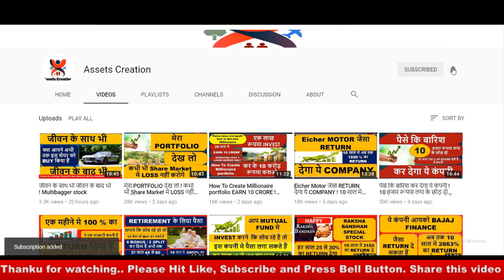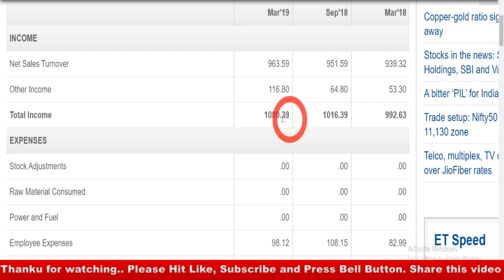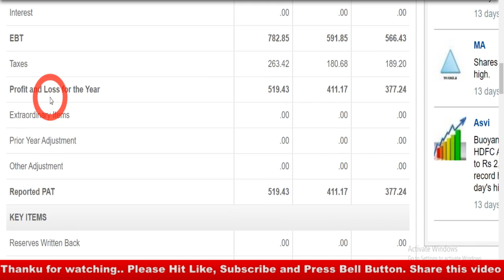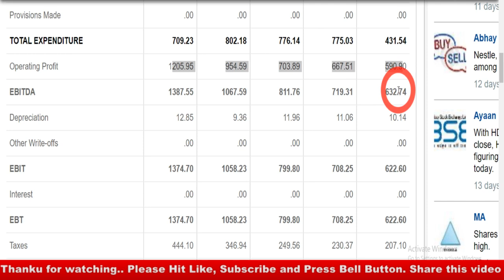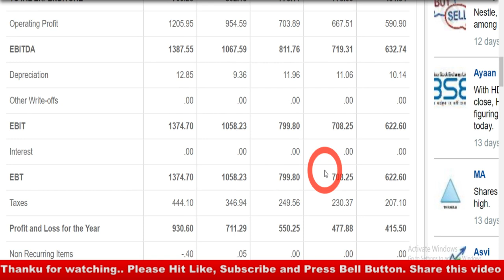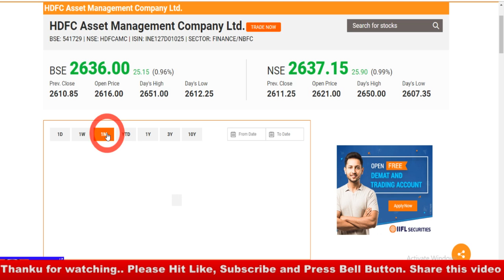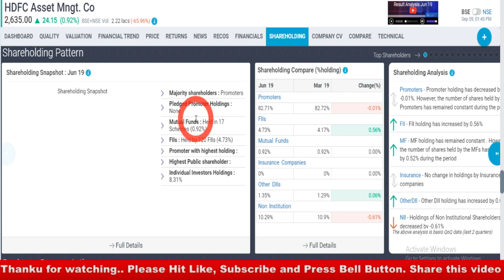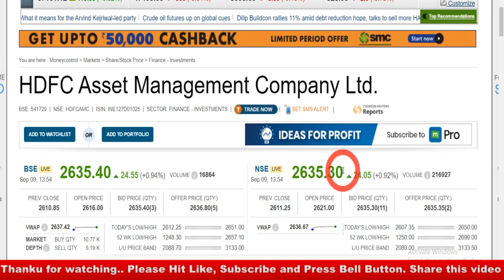Multi Millionaire शेयर Bajaj finance को टक्कर देगा अरबपति बनना है तो खरीद लो MULTIBAGGER STOCK